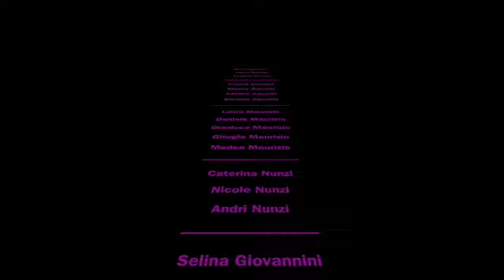Decuraziun a Vicosoprano